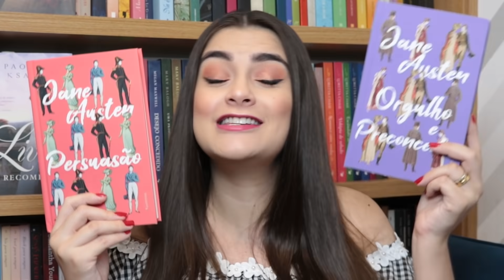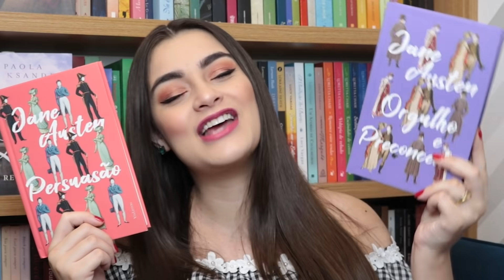MEUS CLÁSSICOS FAVORITOS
Reuni todos o meus livros clássicos favoritos nesse vídeo. Espero que gostem :)

💜 Encontre Livre para Recomeçar e Volte para Mim

👉 Informações:
Câmera Canon T6i
Editora: @thebetasantos